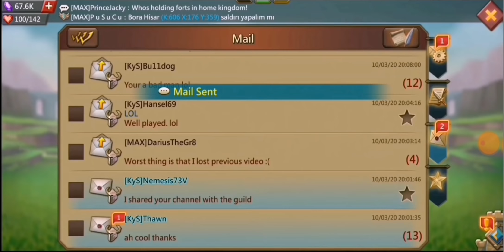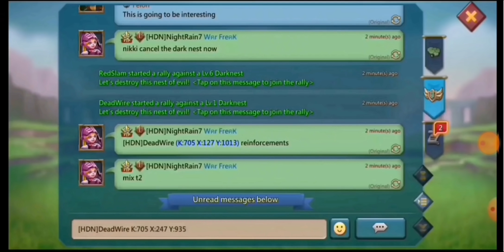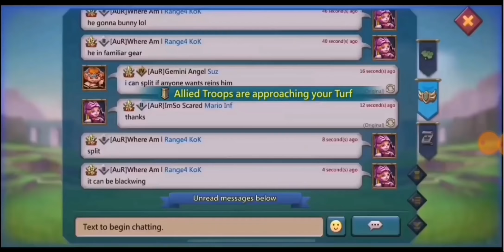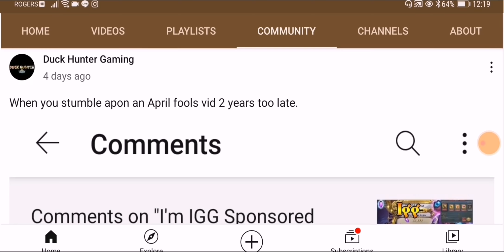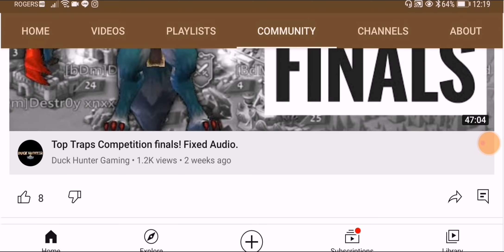Top traps in Lord's mobile Competition! Sneakytashi capped, huge attacks and traps. Video 1.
Add me on line: Predatorxvx
Trap1: 0:00
Trap2: 6:59
Trap3: 10:18
Trap4: 13:45
Trap5: 16:20